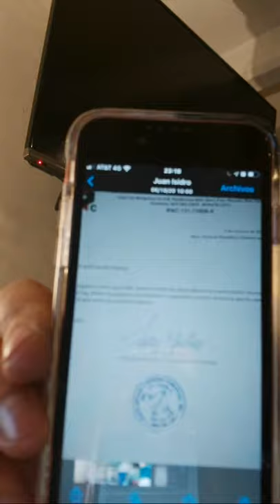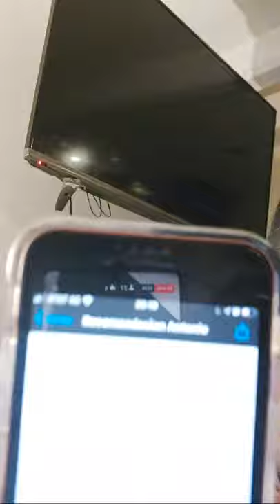QUIMI VIDEO-QUE SON LOS TENSOACTIVOS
En QUIMI JABONES nos dedicamos a ayudar a nuestros clientes a incursionar en la fabricación de productos de limpieza de alta calidad y costo accesible.  Creamos emprendedores, formamos empresarios.